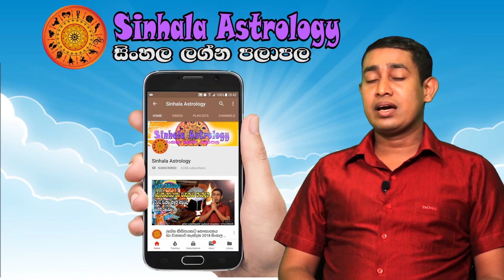Daily Horoscope Sinhala | Lagna palapala 2021 May 23 | Ada Lagna Palapala | Sinhala Astrology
lagna palapala
horoscope
daily horoscope
aquarius
cancer horoscope
horoscope for today
horoscope dates
horoscope match
horoscope matches
horoscope matching
horoscope gratui
horoscope gratuit
horoscope gratuite
horoscope gratuites
horoscope gratuits
horoscope in hindi for today
horoscope chinoi
horoscope chinois
horoscope chinoise
horoscope compatibility
horoscope christine haas
horoscope demain
horoscope hindi
horoscope in hindi
horoscope lion
horoscope balance
horoscope capricorne
horoscope elle
horoscope gemeau
horoscope gemeaux
horoscope junkie
birthdate compatibility

lagna palapala,
2021 lagna palapala,
2021 horoscope,
Horoscope 2021,
sathiye lagna palapala,
Mesha 2021,
Vrishabha 2021,
Mituna 2021,
Kataka 2021,
Sinha 2021,
Kanya 2021,
Tula 2021,
Vrischika 2021,
Dhanu 2021,
Makara 2021,
Kumbha 2021,
Meena 2021,
Aries 2021,
Taurus 2021,
Gemini 2021,
Cancer 2021,
Leo 2021,
Virgo 2021,
Libra 2021,
Scorpio 2021,
Sagittarius 2021,
Capricorn 2021,
Aquarius 2021,
Pisces 2021,

2021 Aries,
2021 Taurus,
2021 Gemini,
2021 Cancer,
2021 Leo,
2021 Virgo,
2021 Libra,
2021 Scorpio,
2021 Sagittarius,
2021 Capricorn,
2021 Aquarius,
2021 Pisces.

Meena,Pisces,Jupiter,Venus,Mercury

2021 Mesha, 2021 Aries, 2021 Mars, 2021 Sun, 2021 Saturn,
2021 Vrishabha, 2021 Taurus, 2021 Venus, 2021 Moon & Rahu, 2021 Ketu,
2021 Mituna, 2021 Gemini, 2021 Mercury,
2021 Kataka, 2021 Cancer, 2021 Moon, 2021 Jupiter, 2021 Mars,
2021 Sinha, 2021 Leo, 2021 Sun,
2021 Kanya, 2021 Virgo, 2021 Mercury, 2021 Mercury, 2021 Venus,
2021 Tula, 2021 Libra, 2021 Venus, 2021 Saturn, 2021 Sun,
2021 Vrischika, 2021 Scorpio, 2021 Mars, 2021 Ketu, 2021 Moon & Rahu,
2021 Dhanu, 2021 Sagittarius, 2021 Jupiter,
2021 Makara, 2021 Capricorn, 2021 Saturn, 2021 Mars,
2021 Kumbha, 2021 Aquarius, 2021 Saturn,
2021 Meena, 2021 Pisces, 2021 Jupiter, 2021 Venus, 2021 Mercury,

2025 Mesha, 2025 Aries, 2025 Mars, 2025 Sun, 2025 Saturn,
2025 Vrishabha, 2025 Taurus, 2025 Venus, 2025 Moon & Rahu, 2025 Ketu,
2025 Mituna, 2025 Gemini, 2025 Mercury,
2025 Kataka, 2025 Cancer, 2025 Moon, 2025 Jupiter, 2025 Mars,
2025 Sinha, 2025 Leo, 2025 Sun,
2025 Kanya, 2025 Virgo, 2025 Mercury, 2025 Mercury, 2025 Venus,
2025 Tula, 2025 Libra, 2025 Venus, 2025 Saturn, 2025 Sun,
2025 Vrischika, 2025 Scorpio, 2025 Mars, 2025 Ketu, 2025 Moon & Rahu,
2025 Dhanu, 2025 Sagittarius, 2025 Jupiter,
2025 Makara, 2025 Capricorn, 2025 Saturn, 2025 Mars,
2025 Kumbha, 2025 Aquarius, 2025 Saturn,
2025 Meena, 2025 Pisces, 2025 Jupiter, 2025 Venus, 2025 Mercury